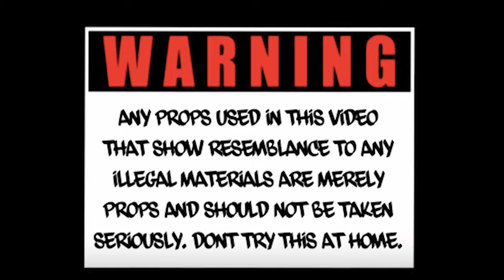NoLove Jay x Smoove x NoLove - Make It A Movie ( Official Music Video )